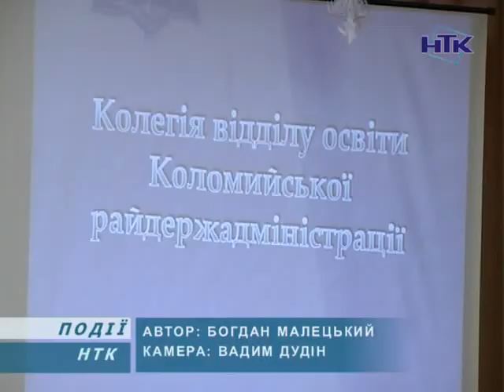Відбулася колегія районного відділу освіти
На заході розглядали два ключових питання. Говорили присутні про роботу шкільних бібліотек, про забезпечення їх книгами та про якість обслуговування учнів. Другим важливим питанням стала виховна робота. Як її проводити у всіх навчальних класах - розповідали провідні фахівці відділу.